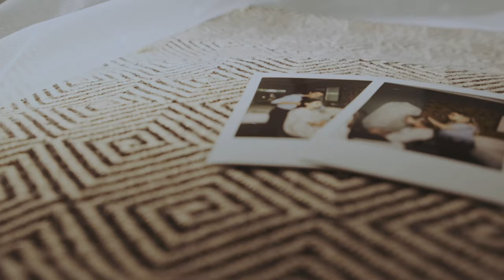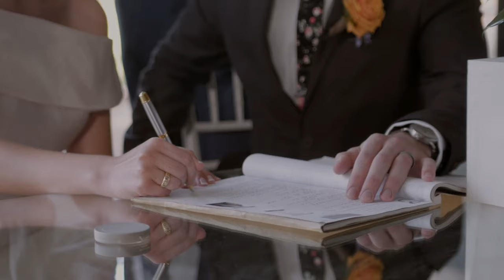Eben & Doré Van Schalkwyk - Wedding Highlight Reël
The Highlight reël for Eben & Doré Van Schalkwyk, filmed at Pepper Tree Venue & Guest House.